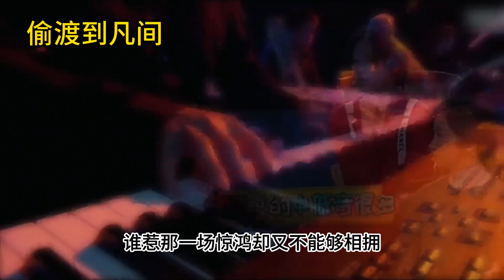曾經心疼音樂合集 一聽就忘不掉的六首“傷感情歌”天籟之音，簡直太好聽了 曾经心疼音乐合集 一听就忘不掉的六首“伤感情歌”天籁之音，简直太好听了